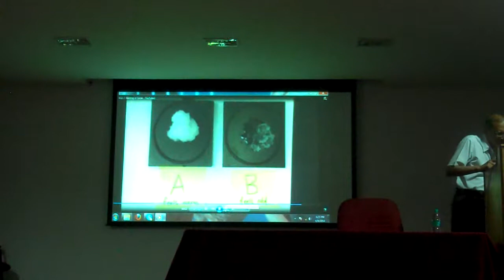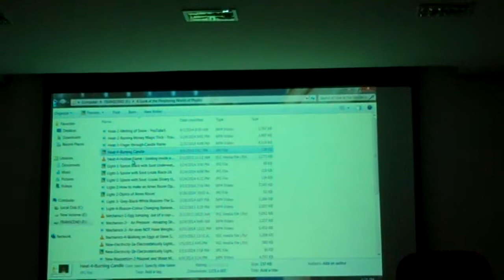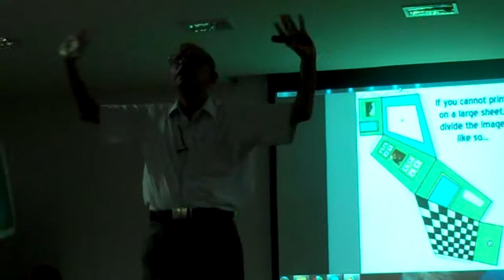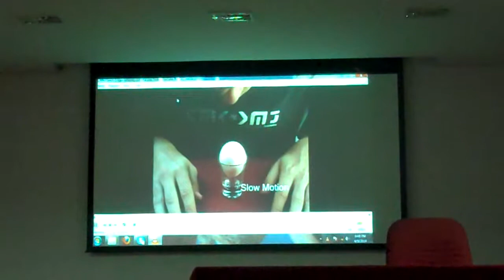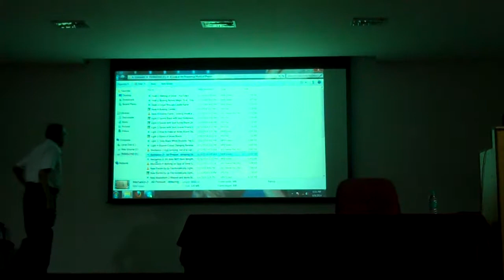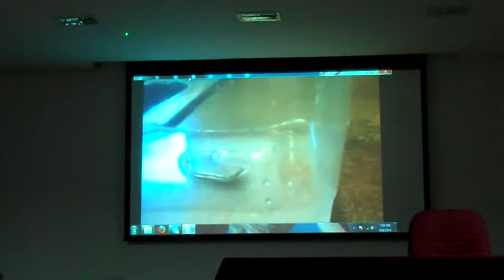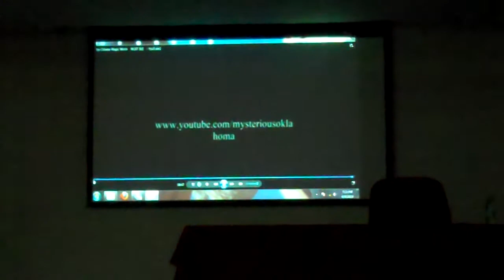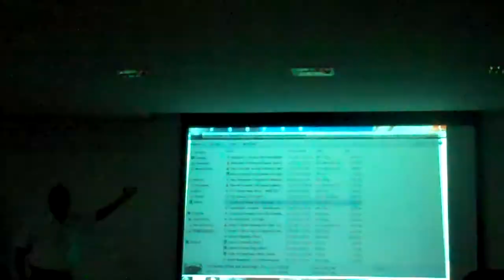Prof G S Ranganath,RRI, talks on Perplexing world of Physics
Prof. Gobbalipur Shamanna Ranganath ( 20 April 1944), a specialist in Liquid crystals and Optics retired from Raman Research Institute as Professor.